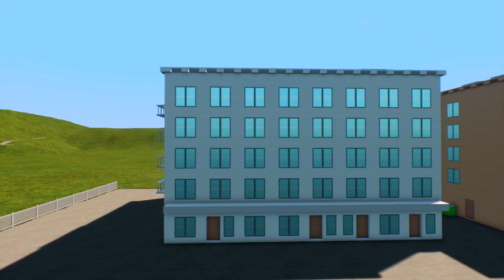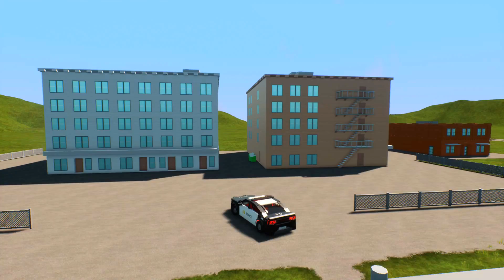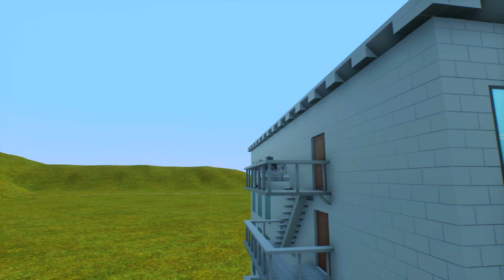КОПЫ И ПРЕСТУПНИКИ! ЛУЧШАЯ МАСКИРОВКА И НЫЧКА В ДОМАХ! ПРЯТКИ ОТ ПОЛИЦИИ В БРКИ РИГС (Brick Rigs)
Играем в Brick Rigs (брик ригс) - Лего городская маскировка с полицией! Прятки от ментов!